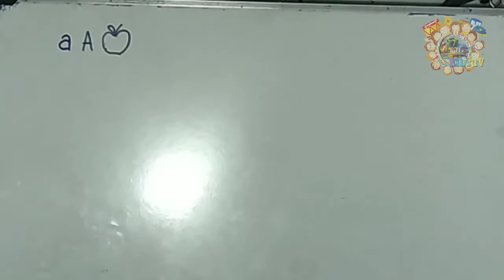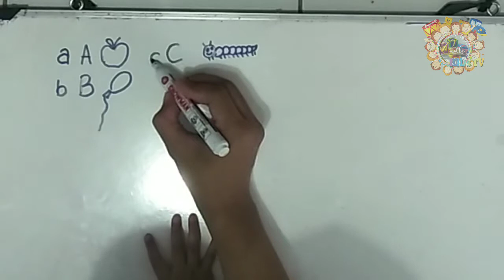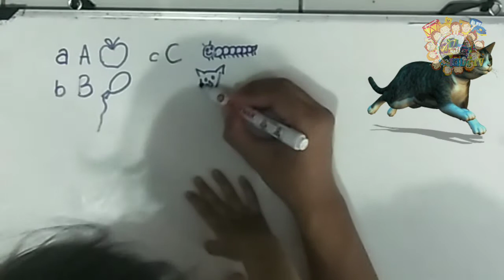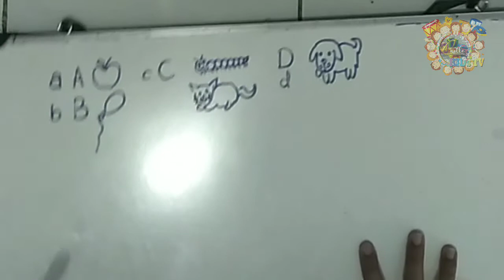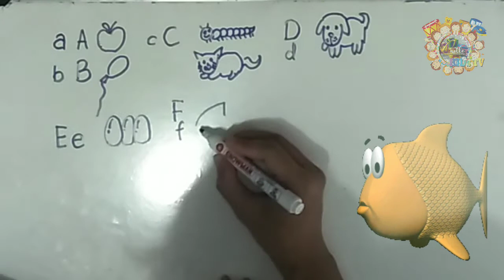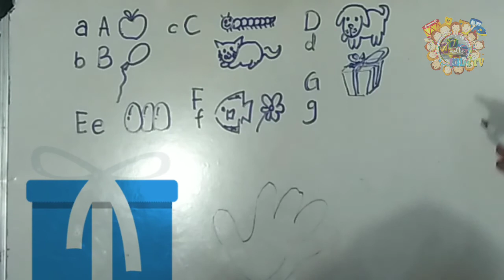Belajar ABC White Board bersama Castle KIDz TV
Belajar menulis dan menggambar bersama si kecil terasa menyenangkan

Sebagai inspirasi ayah dan bunda bahwa mengajak bermain anak tidak perlu dengan budget mahal, cukup dengan budget kecil seperti ini bisa mengajak si kecil senang sambil belajar